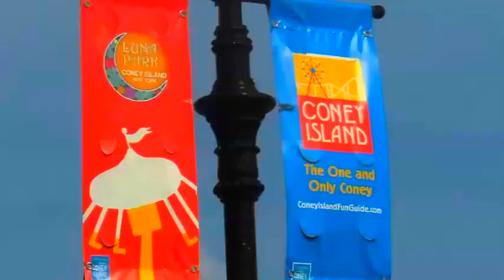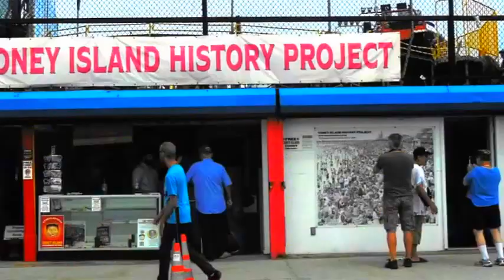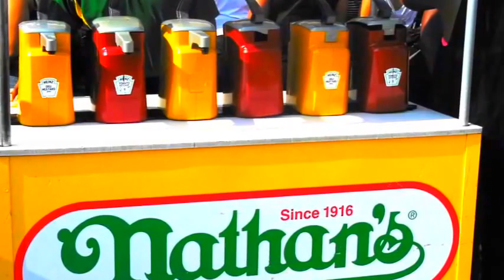CONEY ISLAND FUN FOR ALL 2014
CRAZY FUN PHOTOS & VIDEOS